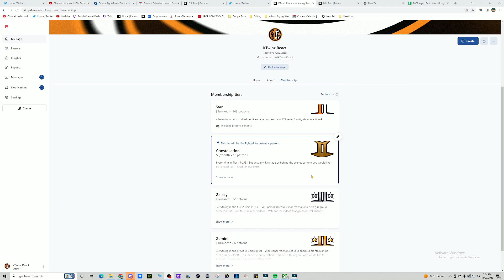Yuqi X Miyeon Ten Mintues Playtime Reaction